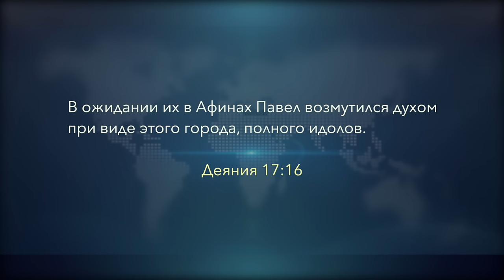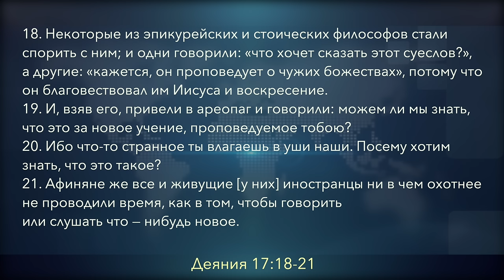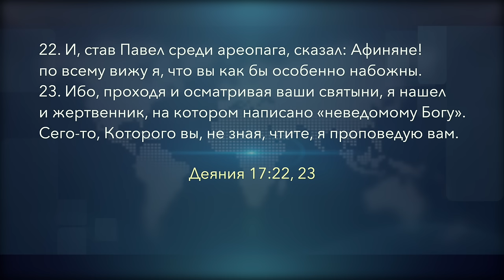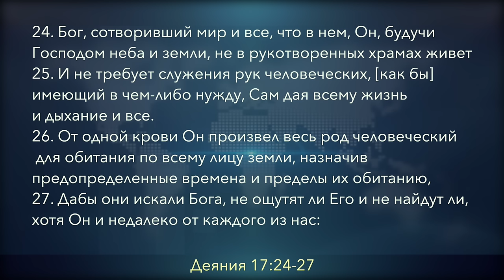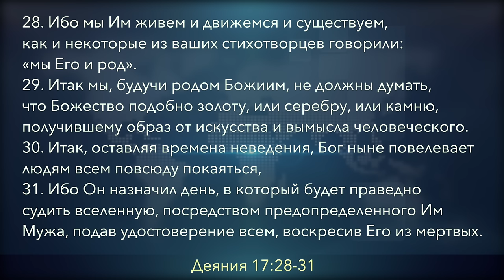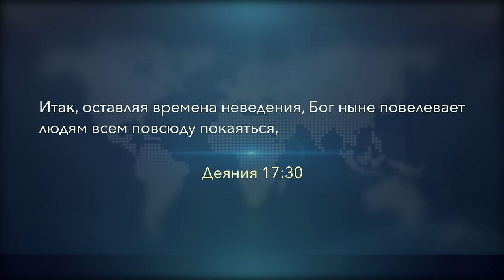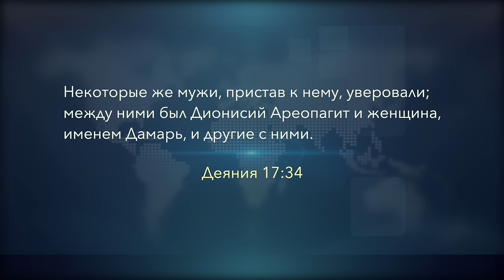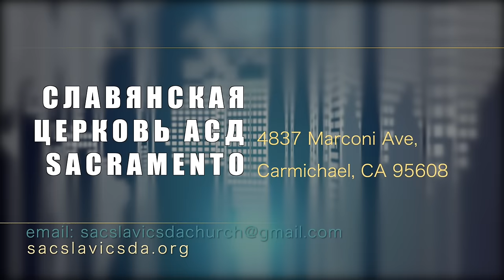Субботняя школа | Урок 10: МИССИЯ ПО ОТНОШЕНИЮ К НЕХРИСТИАНАМ.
Славянская Церковь АСД, Sacramento: Субботняя школа, 4 квартал 2023 года: БОЖЬЯ МИССИЯ — МОЯ МИССИЯ.
Урок 10: МИССИЯ ПО ОТНОШЕНИЮ К НЕХРИСТИАНАМ.
Памятный текст:
Бог, сотворивший мир и все, что в нем, Он, будучи Господом неба и земли, не в рукотворенных храмах живет.
Деяния 17:24.
Находясь в Афинах, городе, известном своей философией, апостол Павел искал возможность свидетельствовать местным жителям. Происхождение, мировоззрение и религия многих из них были совершенно иными, по сравнению с Павлом. Эти люди были далекими от священной истории евреев, лежащей в осно- ве той веры, которой апостол хотел поделиться с афинянами.